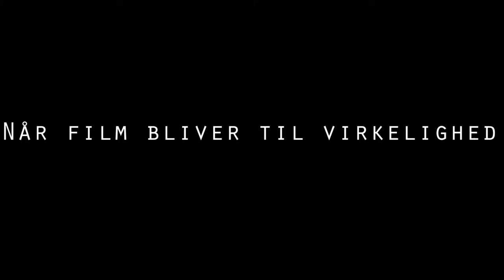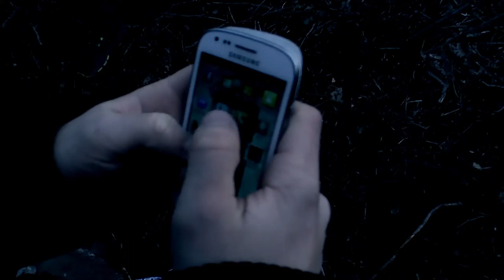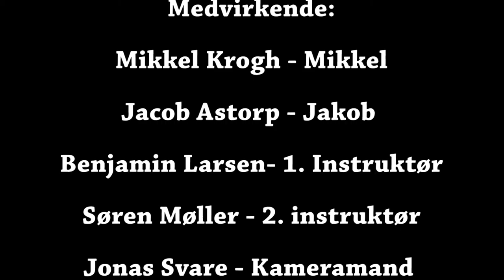Når film bliver til virkelighed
1.g - Mediefagsproduktion - Støvring Gymnasium 2014

Lavet af Benjamin Larsen, Jonas Svare, Jacob Astorp, Mikkel Blad Krogh og Søren Møller